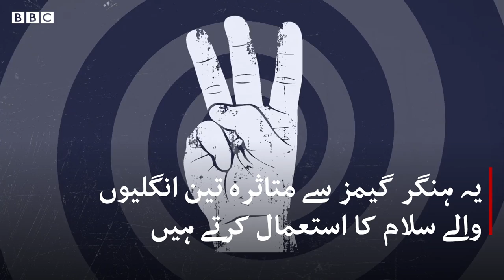Flash mobs and squishy chickens: What makes Thai youth protest so different - BBC URDU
تھائی لینڈ میں نوجوانوں کی جانب سے جمہوریت نواز مظاہروں کے دوران پوپ کلچر کی علامات کا استعمال کیاجارہا ہے۔ اس طریقہ کار کے زریعے نہ صرف یہ مظاہرے منفرد نظر آرہے ہیں بلکہ ان علامات اور فلیش موب جیسے طریقوں کے استعمال کے زریعے وہ حکومت کی عائد کردہ سینسر شپ اور سخت قوانین کی زد میں آنے سے بھی بچ رہے ہیں۔